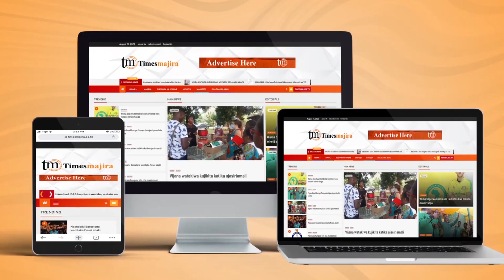WADAU WA SEKTA MADINI WAWAHAKIKISHIA SOKO WACHIMBAJI " TUPO TAYARI KUNUNUA MADINI "